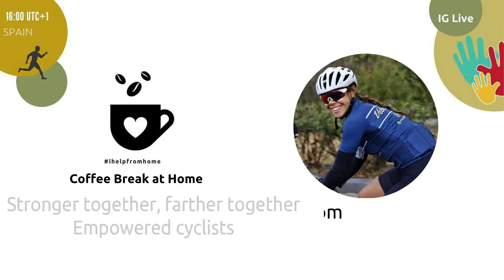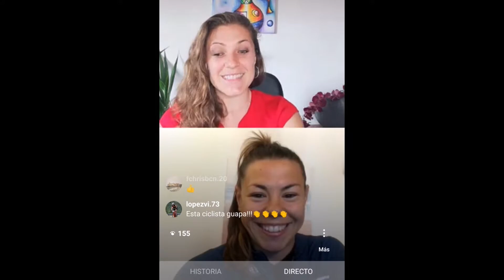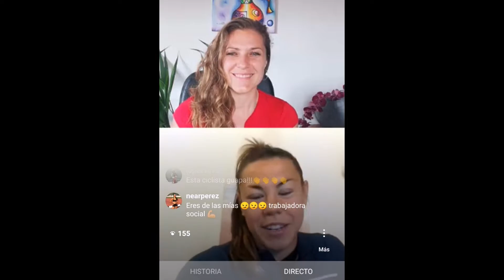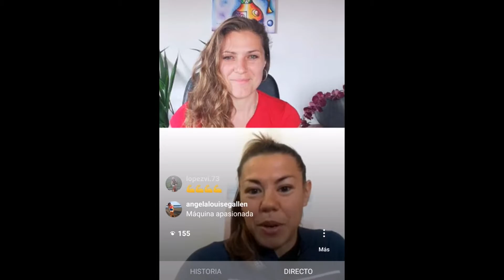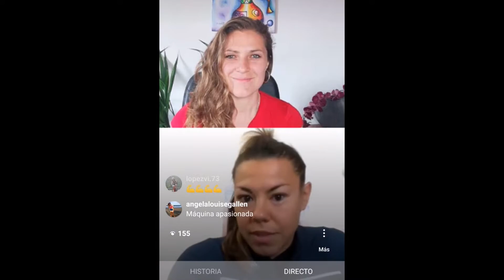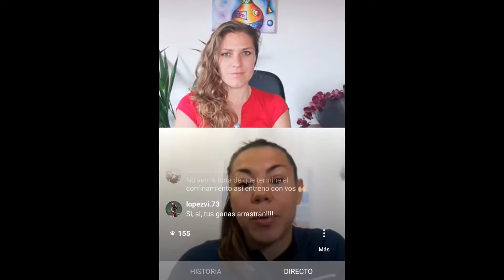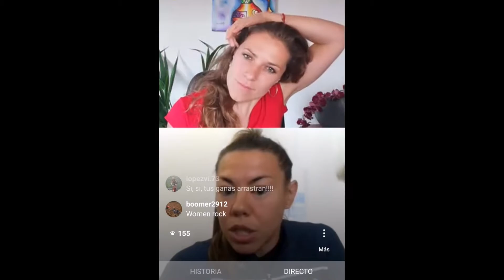Coffee Break at home with Marta from Velocissima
@trimartix our guest last Thursday is a triathlete (amateur), a social worker of training, and a coach for all those who want to start their sport. She also created a group of cyclists @velocissima_bcn led by women and menfriendly who are going to join our 500km cycling adventure to Madagascar with @ongaguadecoco. In this coffeebreakathome the RuntheWorld community discovers an inclusive, different and empowering project.

16/04/2020 IG live

RuntheWorld, Travel with Purpose!